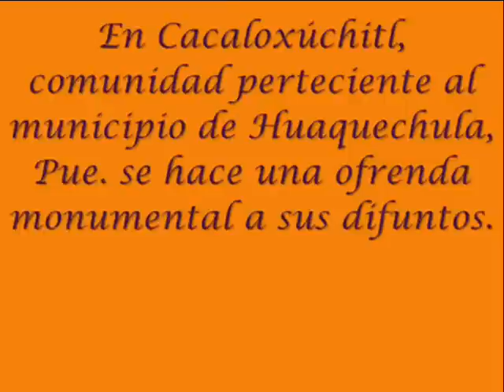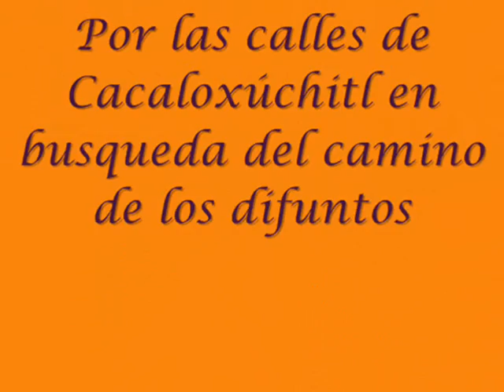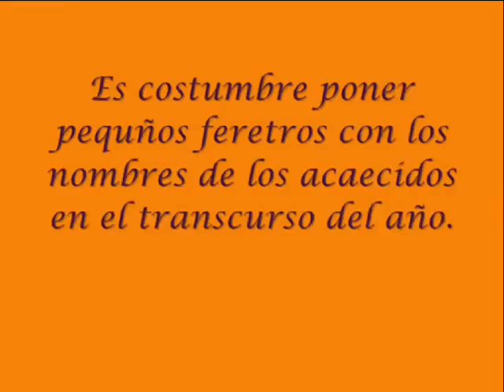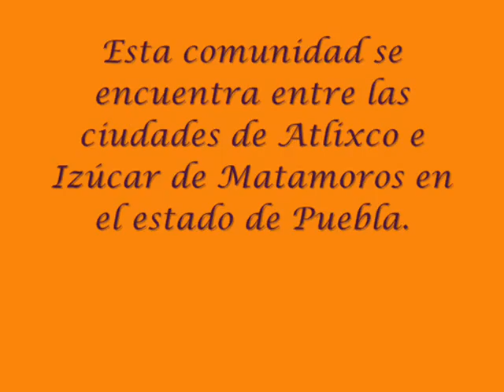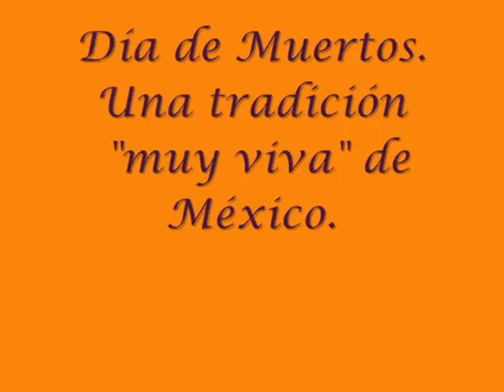Sabino Reyes. "Tres Marías" Marcha Fúnebre .DÍA DE MUERTOS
"Tres Marías", Marcha Fúnebre del compositor mexicano Sabino Reyes (OAXACA) interpretada por la Banda de Totontepec, Mixes - Oaxaca dirigida por Manuel Alcántara Fernández.
En las imágenes: Tradicionales Ofrendas de Día de Muertos del Pueblo de Cacaloxúchitl de Ayala, municipio de Huaquechula, estado de Puebla, México.